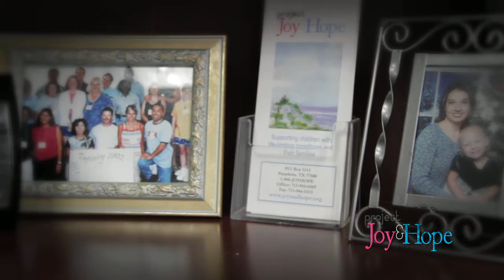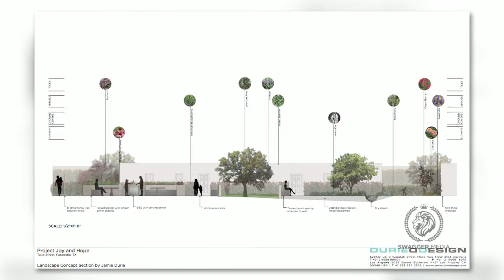Project Joy and Hope: Introductory Video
Objective: Create a 2 minute video using interviews and motion graphics to be shown to potential donors and volunteers that highlights the services Project Joy and Hope provides to families with children critically ill or who have suffered the loss of a child.

Whether you're looking for video production services, post-production services, animation, marketing and strategy, or something in between, we look forward to hearing from you.